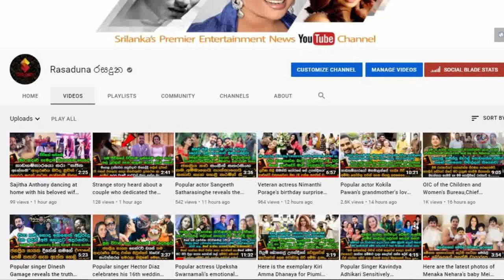නෙහාරා මේනකගේ මෙයිලි පැටියගේ අලුත්ම හුරතල් වැඩ මෙන්න.| Nehara Pieris Baby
බලන්නකෝ සුදු බෝලෙගේ දාංගලේ..